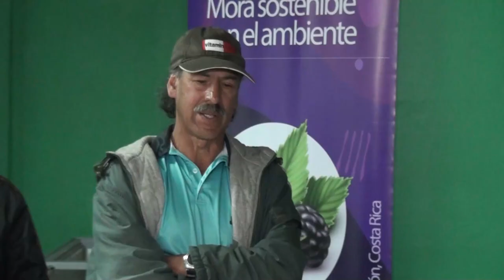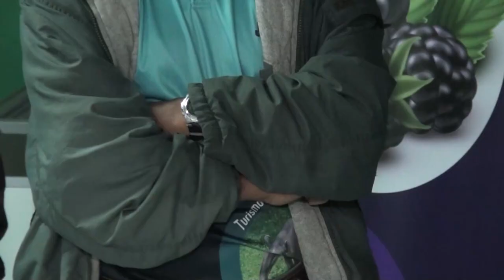Productores de mora de Pérez Zeledón piden ayuda por mosca y fuertes vientos que afectaron la fruta